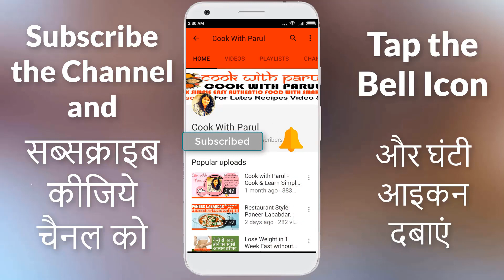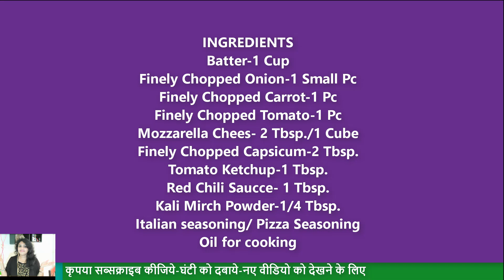बिना पिज़्ज़ा बेस के डोमिनोज जैसा पिज़्ज़ा-Tawa PAN Pizza Recipe in Hindi-Dominos Style pizza at home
बिना पिज़्ज़ा बेस के इस नए तरीके से बनाये डोमिनोज जैसा पिज़्ज़ा-Tawa Pizza Recipe in Hindi-Pizza Recipe on Pan-Dominos Style pizza- How To Make Pizza Without Oven.Tawa Pizza Recipe in Hindi.Veg Pizza Recipe in Hindi.Make Pizza Without Oven.

Pizza Recipe In Hindi Here is the recipe of pizza without microwave oven. Pizza Recipe on Pan. We all love Pizza and being a vegetarian, Veg pizza in an obvious choice. EASY & QUICK Home Made PIZZA Recipe in HINDI Dominos Style pizza recipe. Check out this video, where I show you how to make a veg Indian style Pizza on Tawa / Pan. Learn how to make delicious and yummy Pizza On Pan at home a quick and easy recipe without oven.